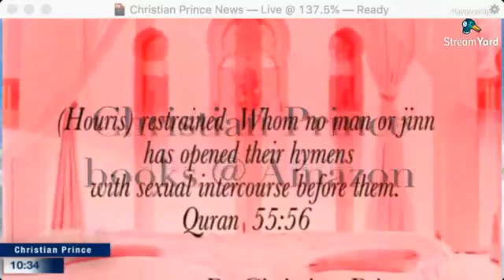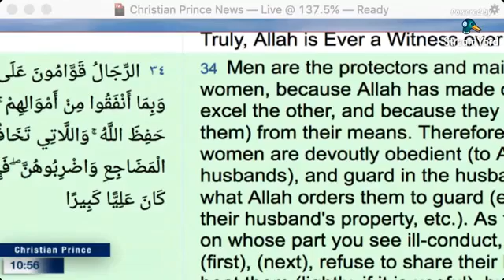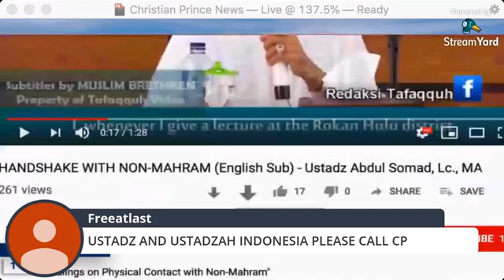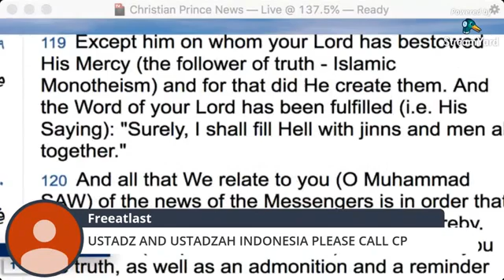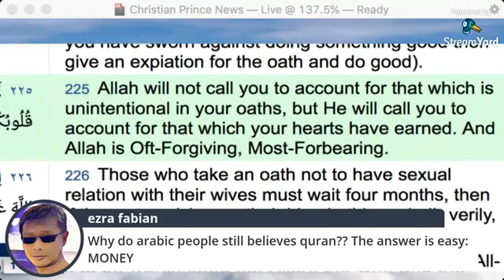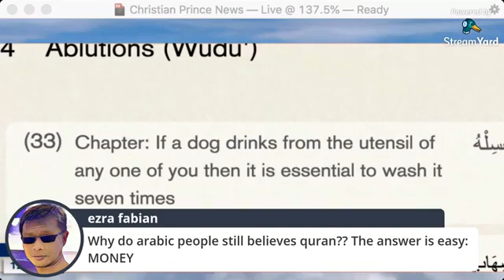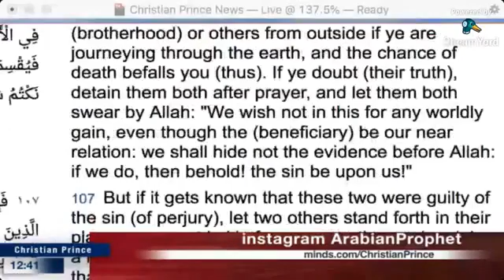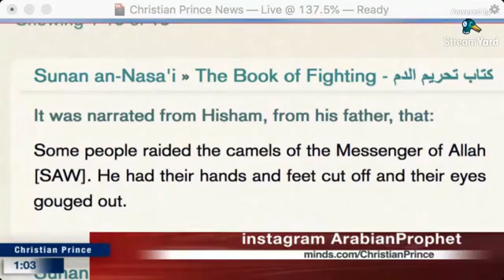CHRISTIAN PRINCE: Uztadz Abdol Somad Digging Muslim Poor Money For His Dakwah.